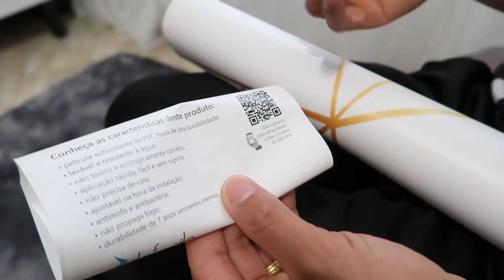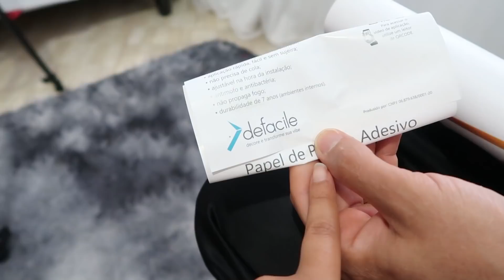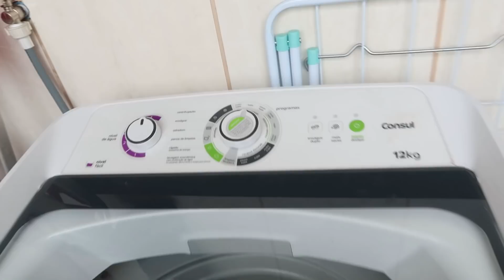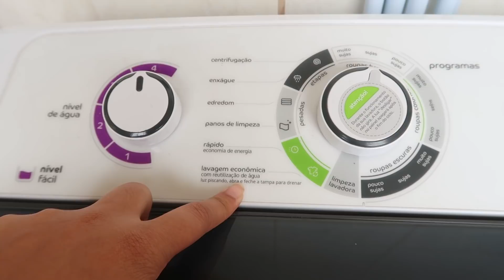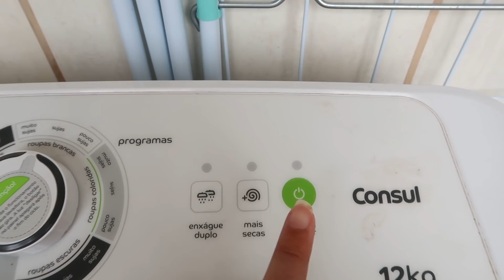VAI TER MUDANÇA NO APE 😍 - VAMOS DECORAR UM COMODO + ROTINA NORMAL DE UMA GRAVIDINHA | Dani Mendes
cep: 31611970
Belo Horizonte